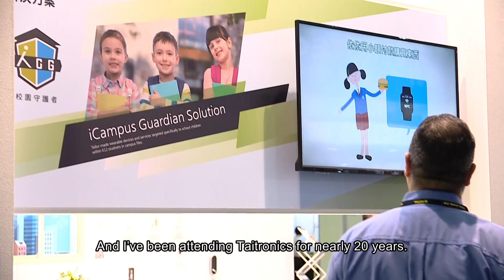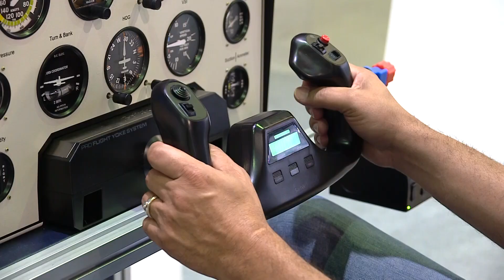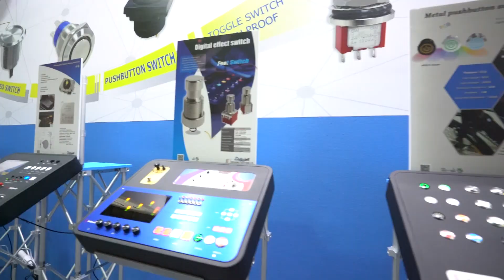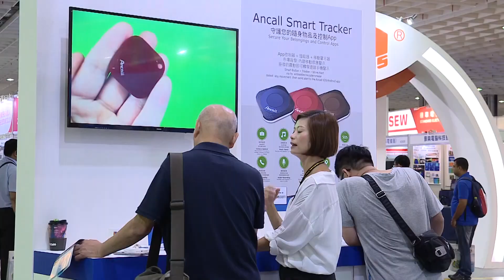TAITRONICS (Taipei International Electronics Show) 2017 to invigorate AIoT and smart tech sectors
The 2017 Taipei International Electronics Show (TAITRONICS), the four-day expo, jointly held by the Taiwan External Trade Development Council (TAITRA) and the Taiwan Electrical and Electronic Manufacturers’ Association (TEEMA), this year has the theme “New Technology, New Applications” — a theme evident in most of the innovations being displayed at the event. And it’s nowhere more evident than in the AIoT-related tech.